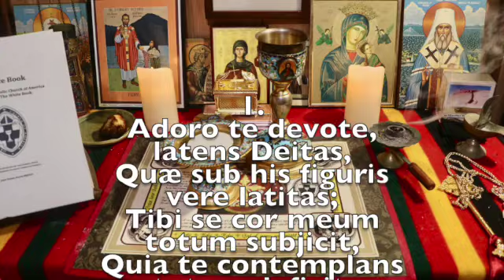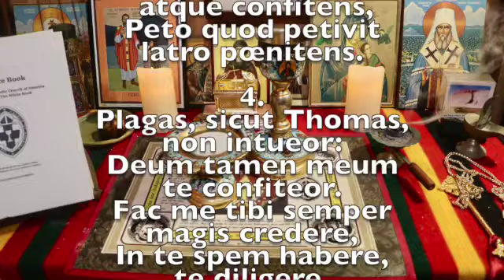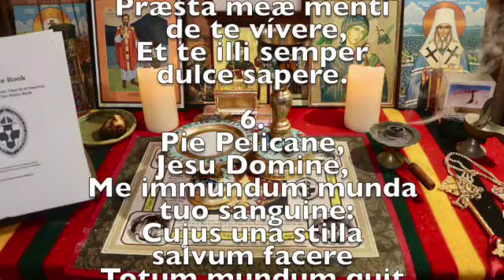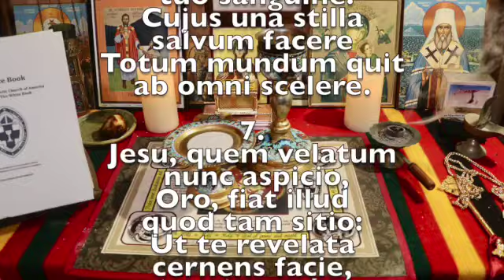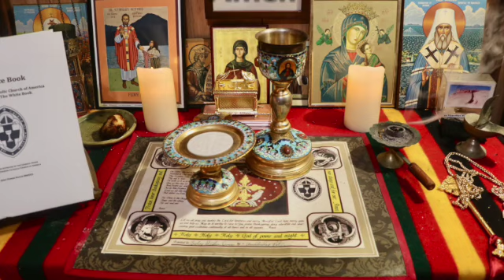135 Adoro te Devote latin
God with Hidden Majesty is a 1971 translation by Anthony G. Petti of the Latin hymn, Adoro te Devote (featured in 2nd video). St. Thomas Aquinas (c.1225-1274) wrote this hymn in 1264, along with 4 others at the request of Pope Urban IV (c.1195-1264) as part of his Mass and Office for the (then) newly promulgated Feast of Corpus Christi. It is set to the ancient Gregorian chant melody associated with . It was first published in the Paris Processional of 1697). In the Liturgy of the Office, God With Hidden Majesty is used on the Feast of Corpus Christi.